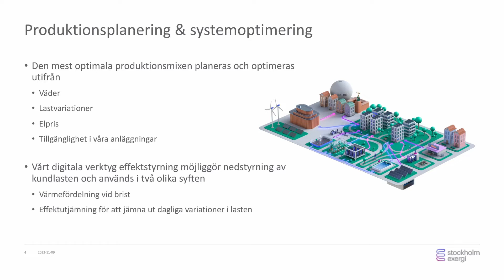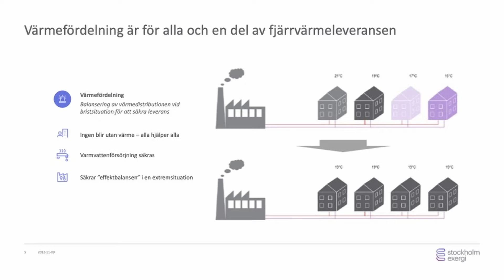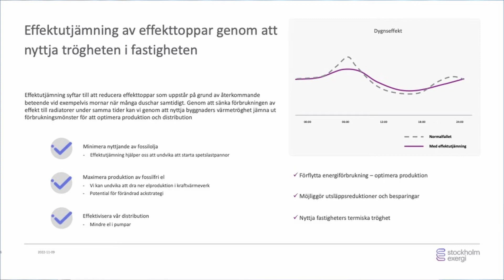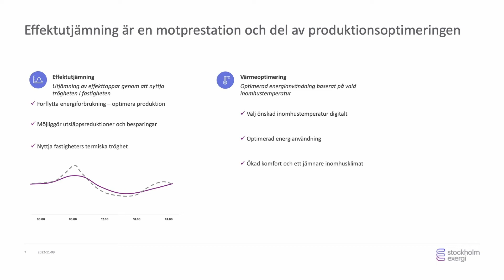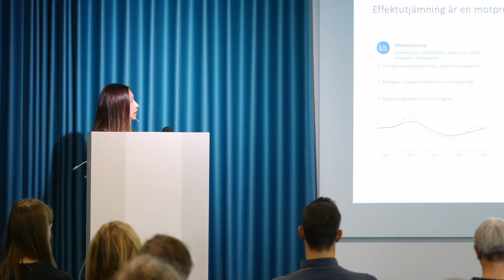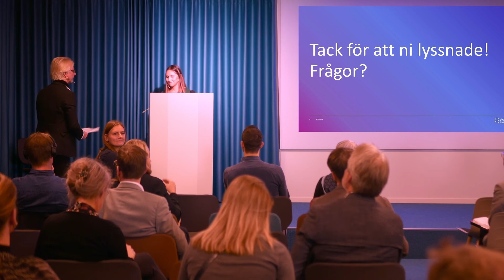Jessica Granqvist_Stockholm Exergi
Klimatneutralitet genom digitalisering